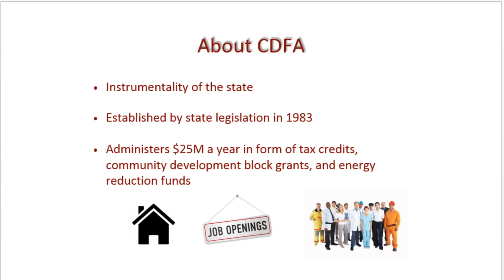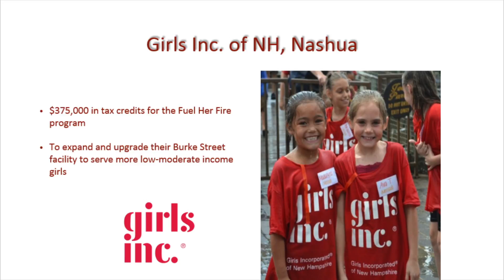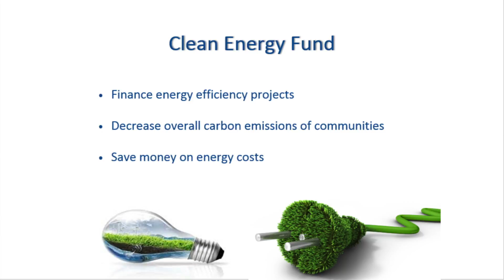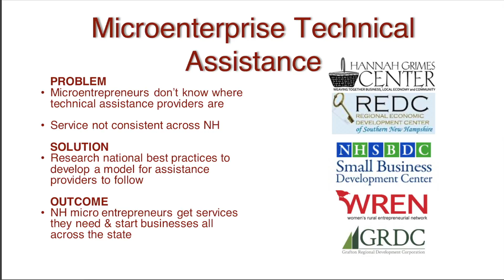2016 Social Innovation Intern Showcase - Gina Occhipinti at CDFA